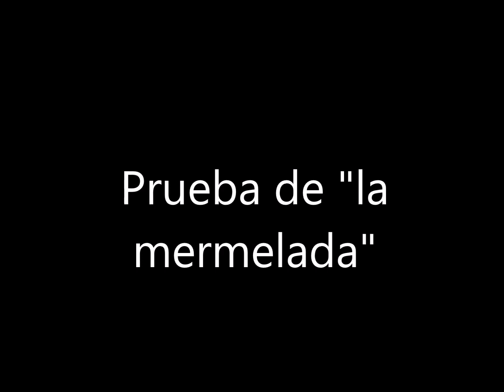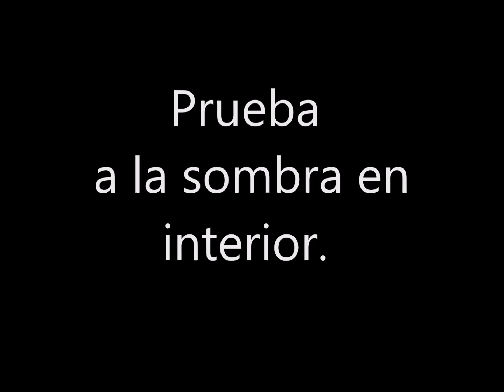Moras blancas. Pruebas conservación: secado, congelado y mermelada..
Se cosechan, se hacen pruebas de conservación, incluido deshidratación, mermelada y congelación, y se llega a una conclusión negativa.